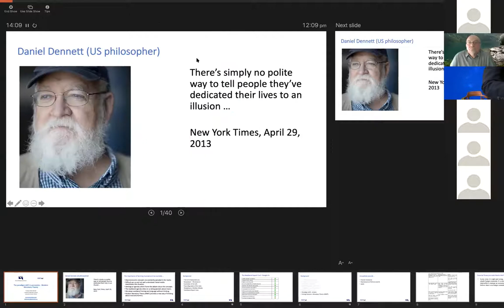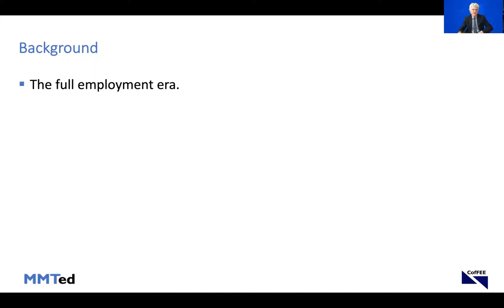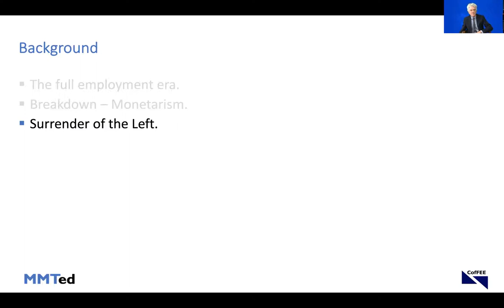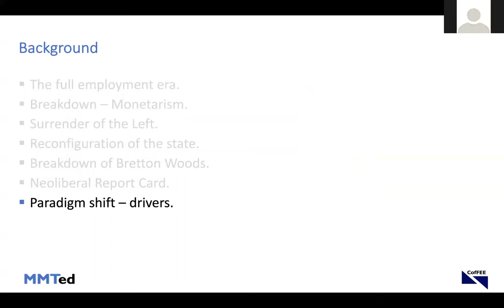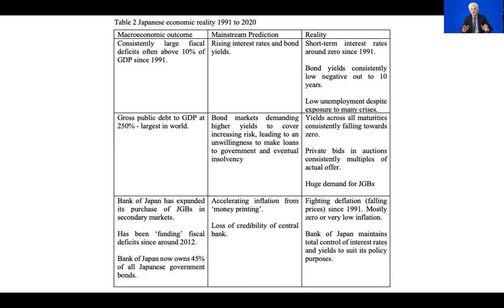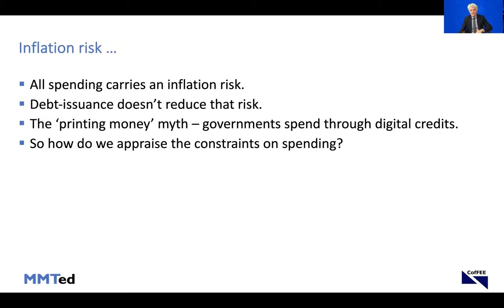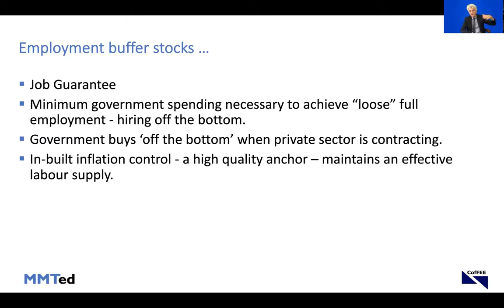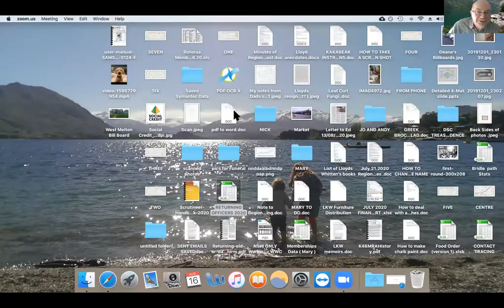Bill Mitchell: The case for full employment and the end of austerity economics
00:00  Intro
02:56  Bill Mitchell presentation
55:48. Discussion

Unemployment is a political choice, says economist Bill Mitchell, and Covid-19 presents us with the opportunity to eliminate it. In this Zoom meetup, Professor Mitchell, a long time proponent of a job guarantee, shows what went wrong when economists began preaching austerity and why a state guarantee of full employment is central to fixing it.

Bill Mitchell is Professor of Economics and Director, Centre of Full Employment and Equity  (CofFEE) at the University of Newcastle. His seminal work on job guarantee schemes has attracted international attention and application. Bill is one of the founders of Modern Monetary Theory (MMT) which is causing a rethink of many of economics’ core principles. His recent books include Reclaiming the State: A Progressive Vision of Sovereignty for a Post-Neoliberal World and Macroeconomics.

Organised by the Region 1 (Auckland/Northland) economic policy group and the NZ Fabian Society. Recorded 16 August 2020.